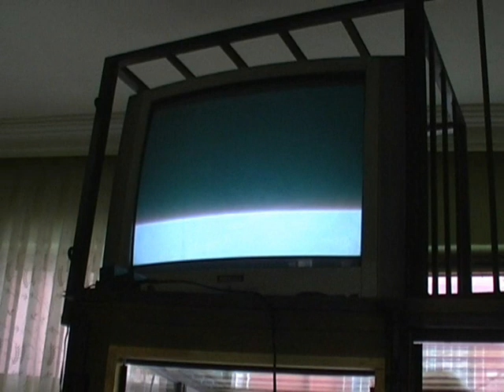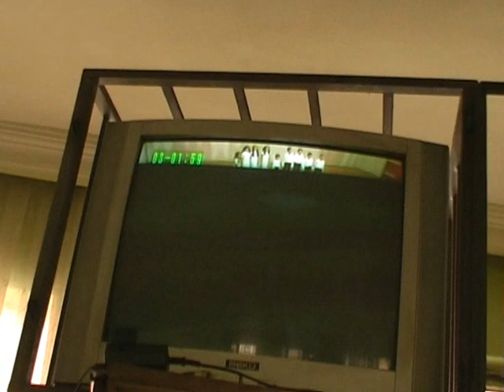FİRUZ KÖYÜ ÇOCUK KULÜBÜ MUSTAFA BASRIK 2007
FİRUZ DER